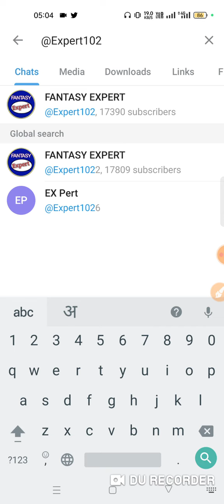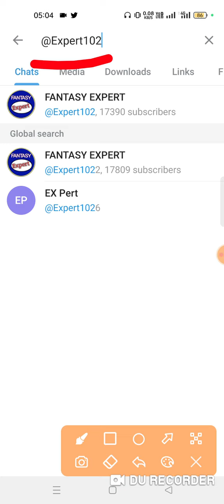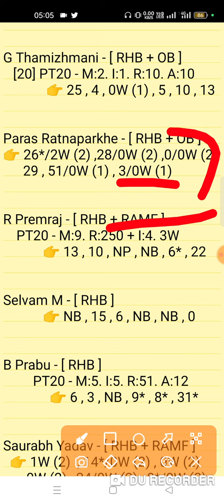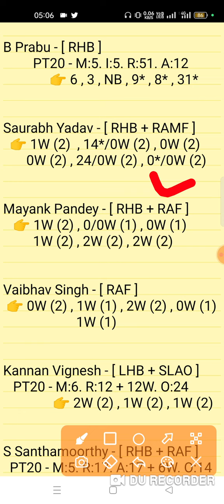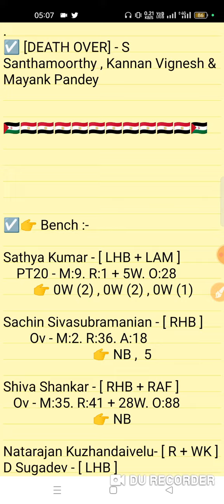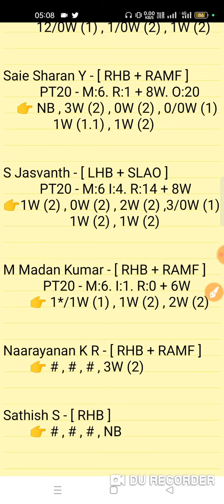eag vs war dream11 prediction | eag vs war dream11 team | eag vs war dream11 t10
Eagle's vs Warriors 25th Match Byjus Pondicherry T10 Prediction Series 2022
EAG vs WAR Dream11 Prediction

1. This analysis is based on my Understanding,knowledge and instinct. While selecting your team, consider the points mentioned and make your own decision.

2. Dream 11 takes great care to comply with all central and state legislation in India to ensure that users are fully protected. Every contest on platform is carefuly designed to comply with applicable statutes and regulations in India. Dream1 constitutes a 'game of mere skir, which makes the Dreamll game exempt from the provisions of the Public Gambling Act, 1867 (PGA) Dreamil is a legitimate business activity protected under Article 19(Dg) of the Constitution of India

3."This Game Invols an element of
    Own Risk"